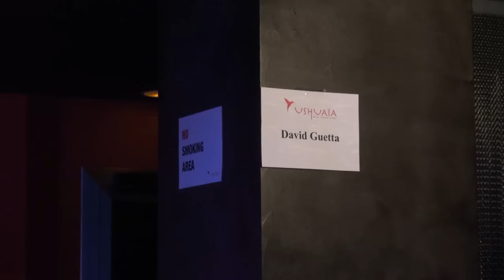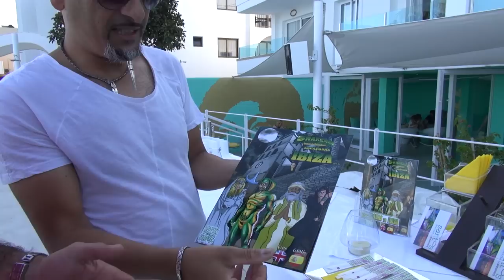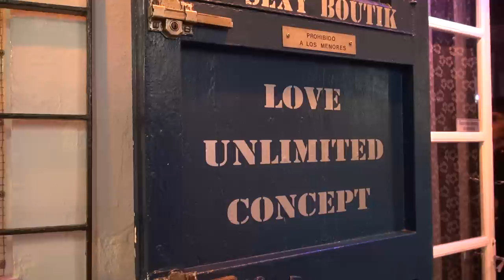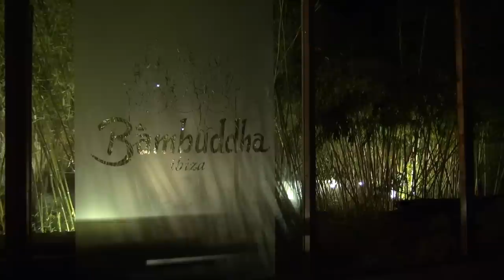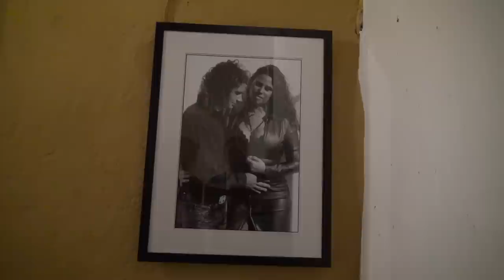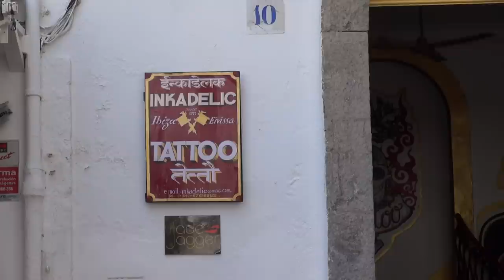Jérôme Ferrière - Ibiza Portraits (Part One)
Rencontre avec Jérôme Ferrière à Ibiza autour de son ouvrage"Ibiza Portraits" aux éditions Max Editore.